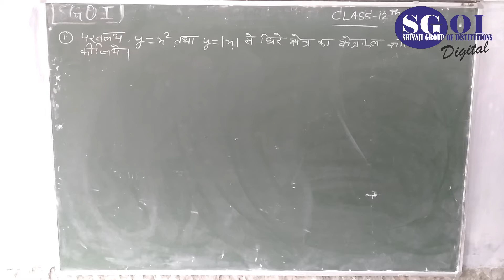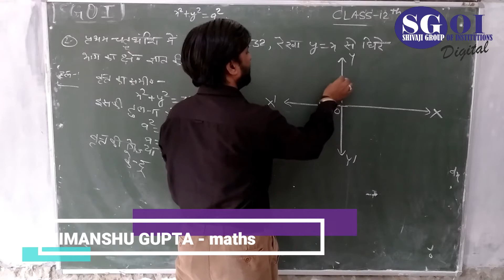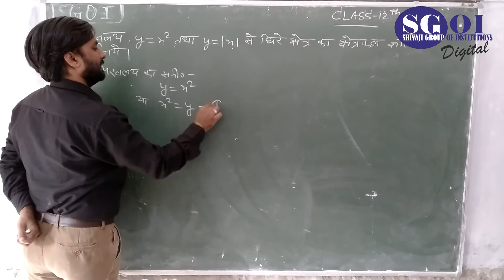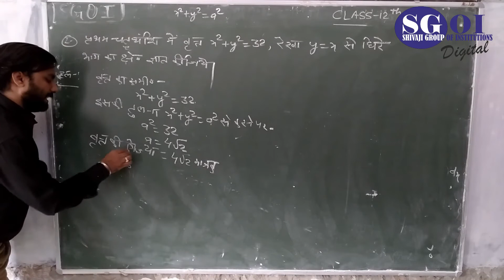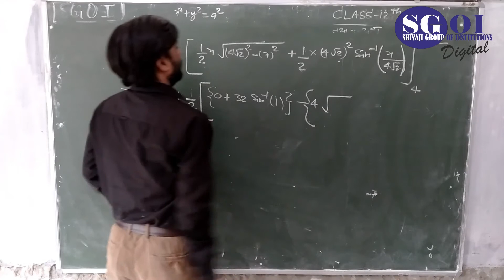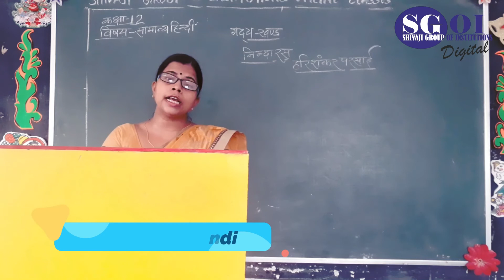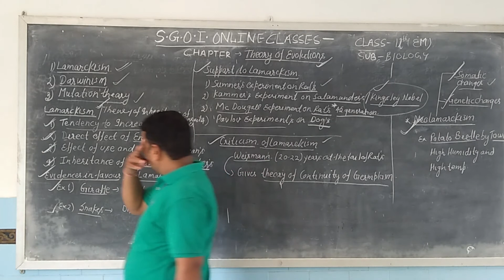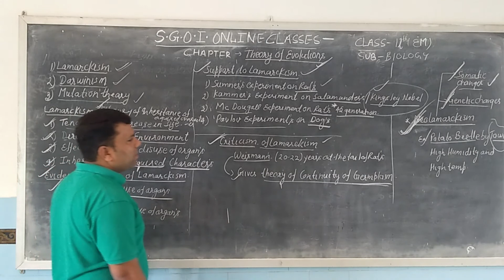SGOI CLASS 12th HINDI 25th JULY 2020